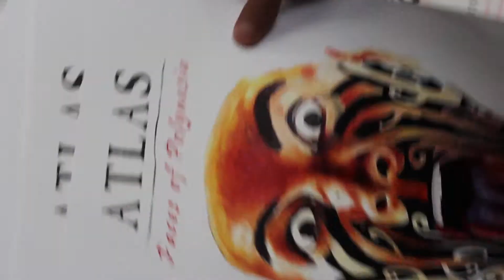Haka - New Zealand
'Haka' is a short film as part of a series called Atlas - Faces of Polynesia.  The Haka is performed by Tivarn Tipoki and the New Zealand village at the Polynesian Cultural Center.